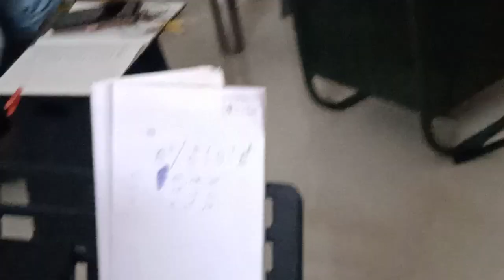TUMHI MERI MANZIL..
SCALE PRACTISING